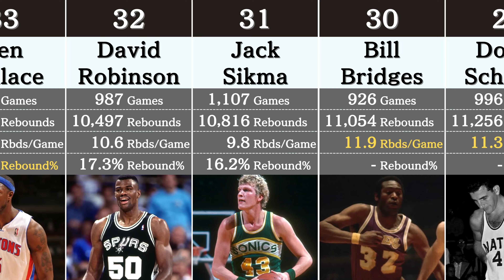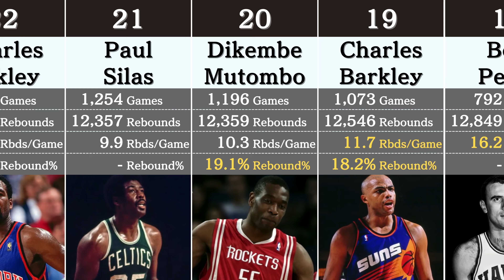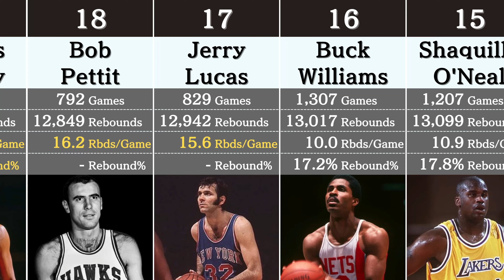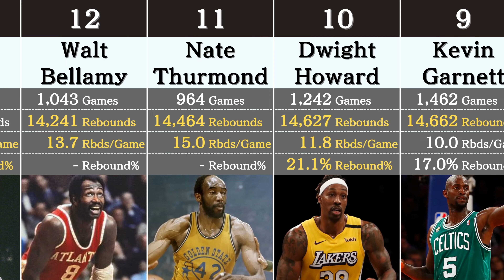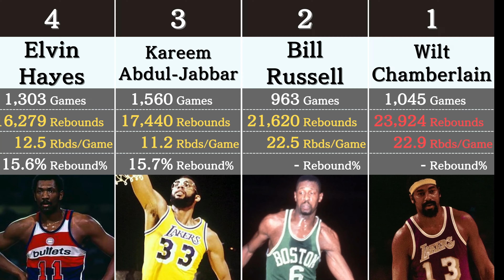NBA All-Time Rebound Leaders Top 50 | NBA Ranking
Data in this video: Basketball Reference